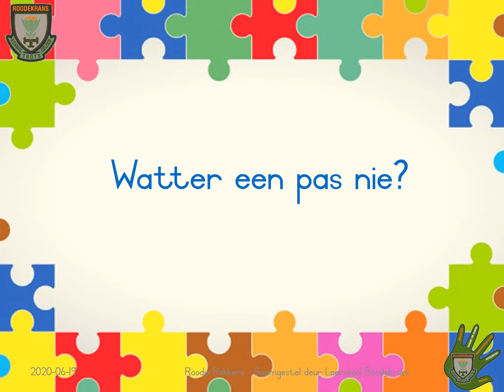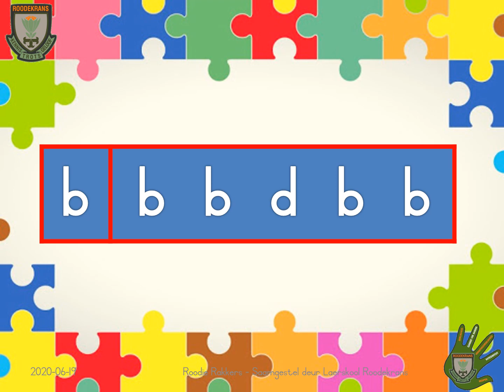22 - 26 Junie - Gr. R - Persepsie - Aanbieding 3 (Visueel)